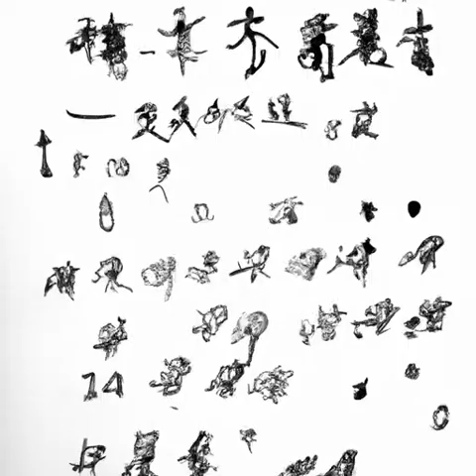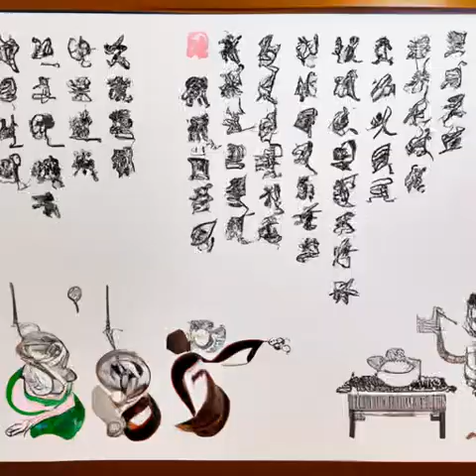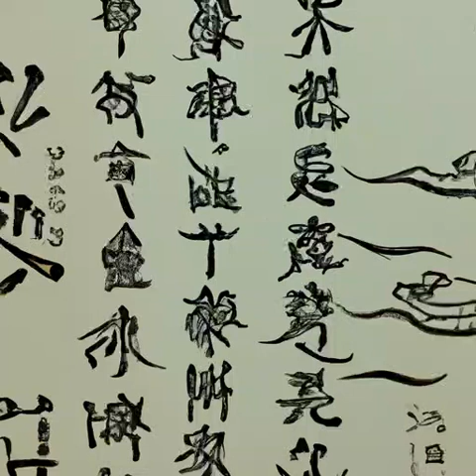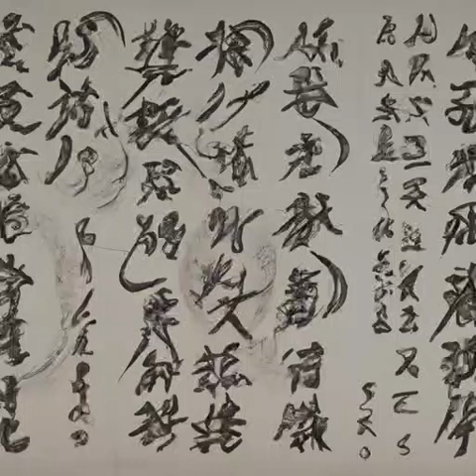第150章 税收的本质，是博弈《大明国师》